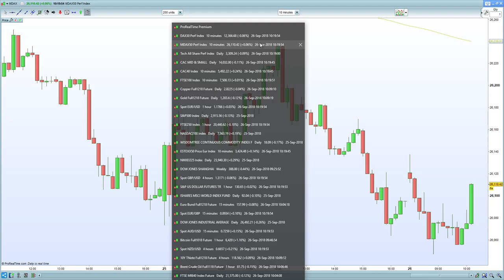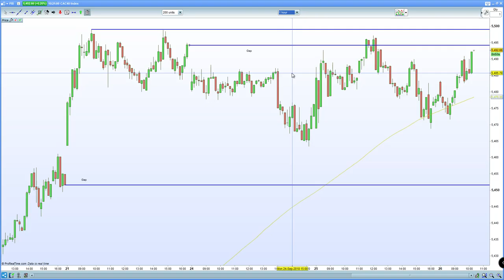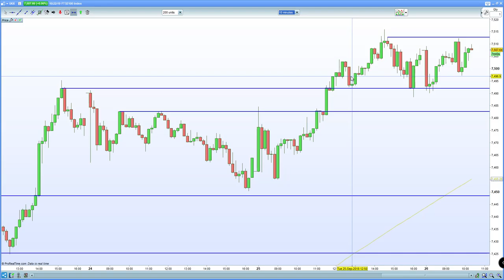FTSE 100 subduedat 7510 resistance. DAX 30 , CAC 40 hold key resistance